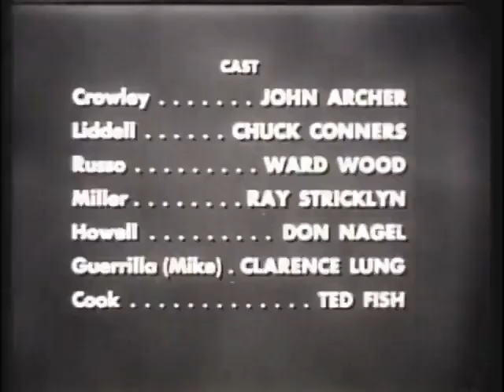USS Flier 'The Flier Story'